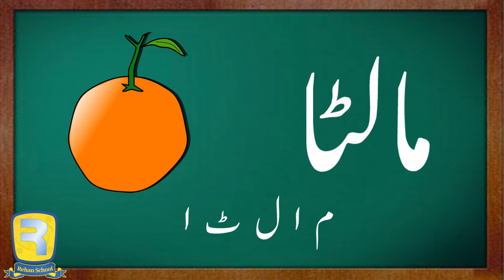Meem - Rehan School by Anwar Iqbal Baloch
About Rehan School:
Now Everybody Can Learn For FREE -- Rehan School
We believe that education is a basic right of all human beings, We think that everyone particularly in Pakistan has the right to educate themselves and become a success in their own way.

To make this into a reality, we used the most commonly used electronic media device that is a “Mobile Phone” to become a Learning Device, A School!

Rehan School is a Mobile Phone Video Based learning system that allows anyone to get literate, who has a mobile phone which can play songs or videos & works WITHOUT the internet.

These videos are made by celebrities who have been kind enough to give us their time to create this Amazing FUN Learning Content.

This school is available Nationwide in All the DVD and Mobile Phone Shops of Pakistan and distributed by the largest Content Distribution Company CD Bank Pakistan.

The price of this content is FREE, but the mobile shop keeper may charge a small fee of 50 Rupees to transfer the educational content in the required format of your mobile phone. Later on, this same content can be given by that phone user to anyone else, using Bluetooth for free also.

We encourage all of you to help us by spreading the word around.

Technology:
There are 6 Billion Devices as per Wikipedia in the world, in Pakistan there are 112 Million Mobile Phones out of the 180 Million Population, which is overall 70% illiterate. A brand new video playing mobile phone is available in Pakistan for 1150 Rupees.

No Internet is required for this School System to work.
100% Free School System - Anywhere in the world.

About Teacher:
Rehan Allahwala is the founder and President of a United States based company, Super Technologies Inc. He is an entrepreneur and global people connector. He focuses on teaching young lads Entrepreneurship so they can create their own brands and businesses and create more opportunity for others. He founded Rehan School with an aim to teach basic English and Urdu to the people who cannot afford school but a simple $2 mobile phone. He came up with an idea to create small educational videos.

About Teacher:
Anwar Iqbal Baloch (انور اقبال‬‎) is a veteran Pakistani television actor and director, who got fame with the hit Pakistani drama series "Shama" and later with the historic epic series "Akhri Chattan" (آخری چٹان) by Naseem Hijazi in the early 80's. He is a son of a well-known politician from Balochistan, Mr. Haji Muhammed Iqbal Baloch, who played prominent role in the independence of Pakistan as well as in highlighting the importance of "Gawadar" port to the Pakistani government. He is credited with the production of the first Balochi feature film, Hammal o Mahganj in Pakistan. Some of his notable dramas are Shama, Akhri Chattan, Babur, Ishq Pecha, Dosten jo piar, Pul Siraat. He is a celebrity teacher in Rehan School.